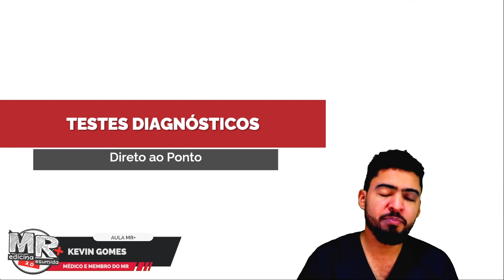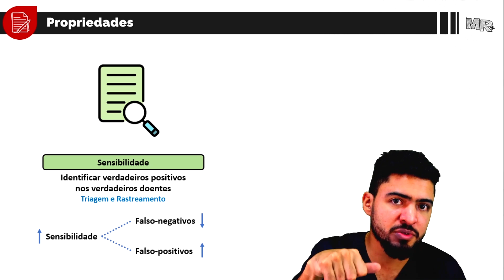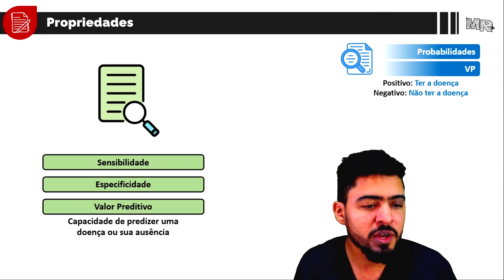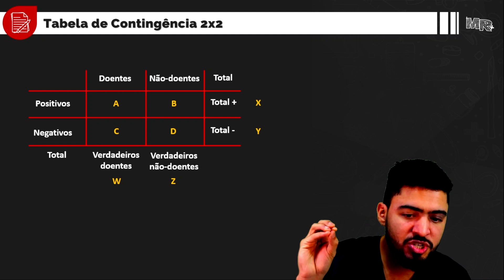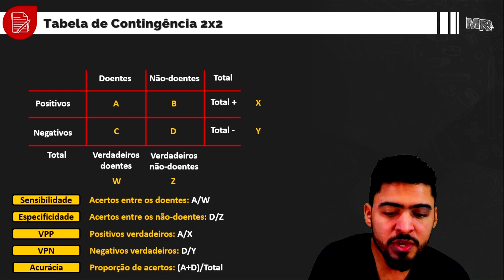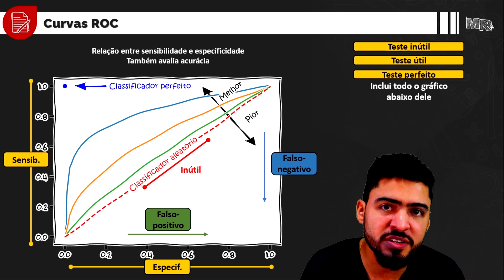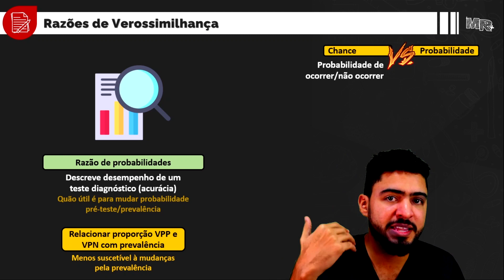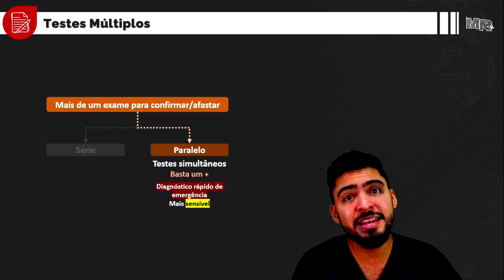Testes diagnósticos - Aula de revisão de Preventiva do MR Plus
Testes diagnósticos - Aula de revisão de Preventiva do MR Plus - Esse e mais conteúdos estão disponível no Clube MR e na Experiência MR.

Pouco tempo para revisar para uma prova? Vai começar um novo rodízio no internato? Vai formar e começar a dar plantões ou trabalhar no PSF? Para cada uma das principais demandas na medicina, temos uma solução. Confira (a partir de apenas R$9,90/mês).

Grande abraço!